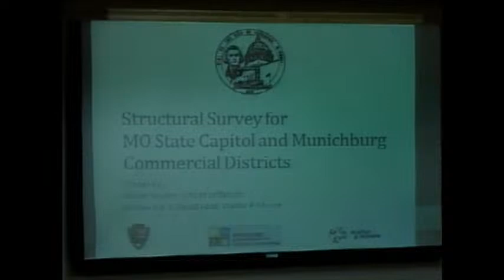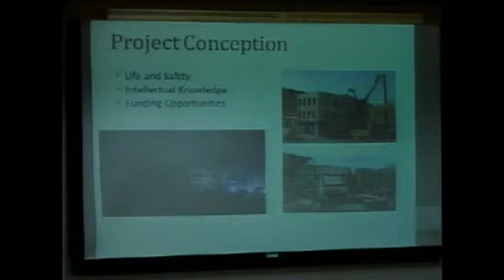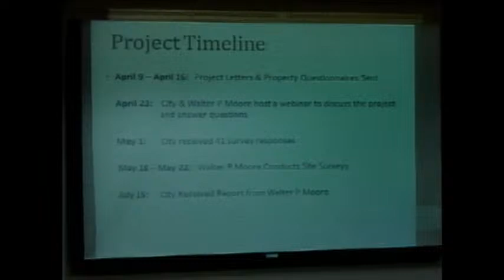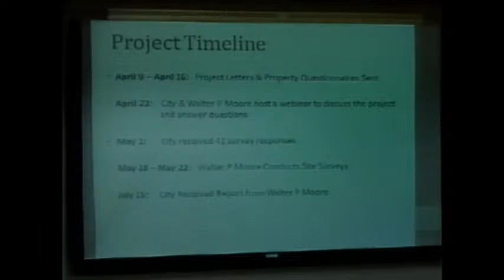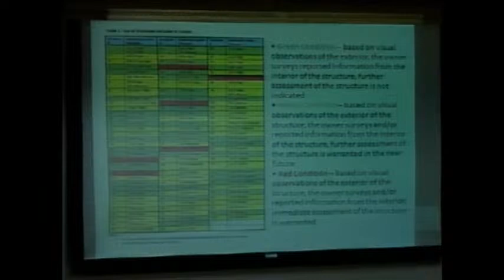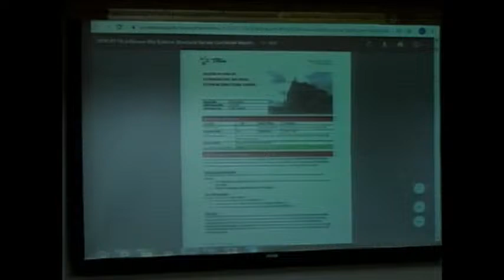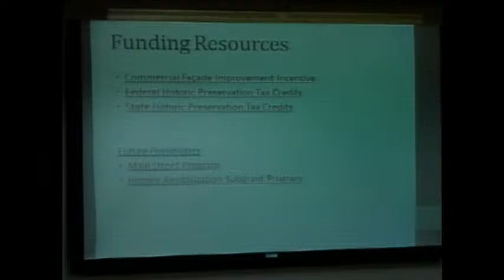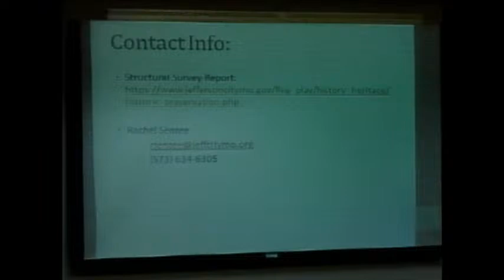City of Jefferson - City Council Meeting 08.17.2020